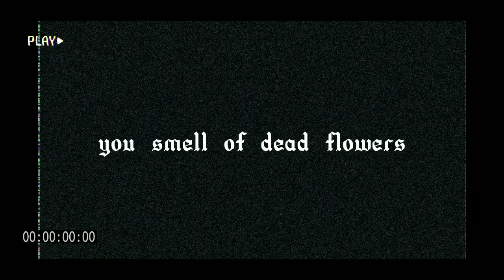| you smell of dead flowers | kinda a stress relief | TW IN DESC |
TRIGGER WARNING: mild blood, disturbing lyrics, mention of spiders and ants

Hello, before anyone asks how I am in the comments I just want to say I'm fine, just had a moment of feeling awful, that's it.
I just wanted to use this as an emotional dump kind of thing, ya know?

Character used: Kitwolfy

Time taken: a few hours idk

programs used: FlipaClip and CapCut

I'll add some more stuff later idk I'm tired

I want a hug 🥺

HEY EEMERS!! HOW ARE YA?? :D

(doubt she'll actually see this buy anyways)

maybe see you in a few weeks